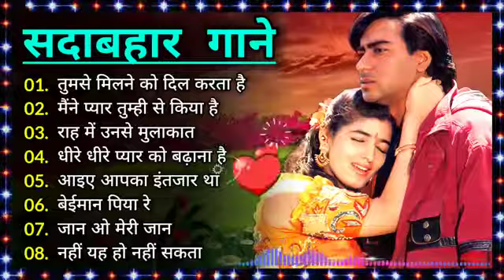Hindi_Sad_Songs_-प्यारमेंबेवफाईकासबसेदर्दभरागीत❣️|हिन्दीदर्दभरेगीत|❣️_90s_Evergreen_Song❣️